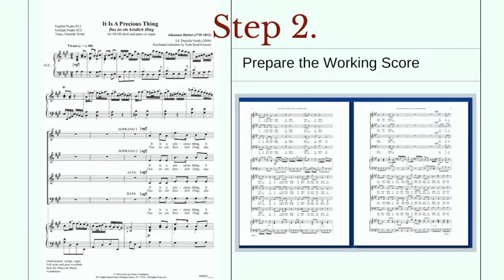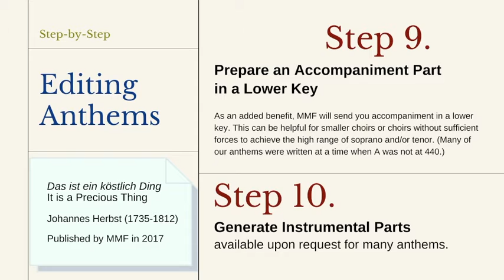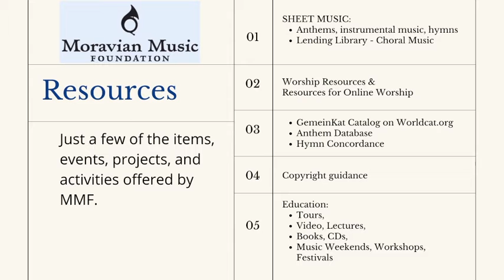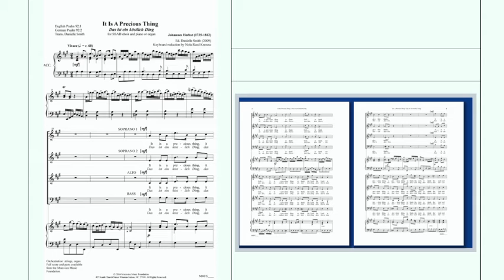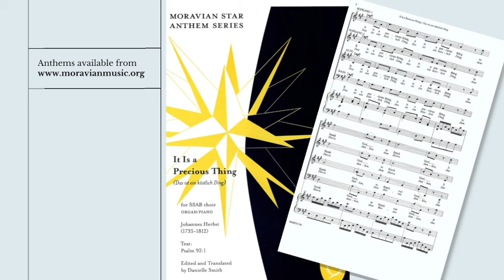From the Vault to the Choir Loft - Editing & Publishing Moravian Music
From the Vault to the Choir Loft
Bringing Musical Treasures to Your Ears
Step 1. Assemble the Manuscript Sources
Step 2. Prepare the Working Score
Step 3. Translate the Text
Step 4. Prepare the Choral Score
Step 5. Proofread for Publication
Step 6. Extract Orchestra Parts
Step 8. Publish!!!
Step 9. Prepare Choral Score in a Lower Key